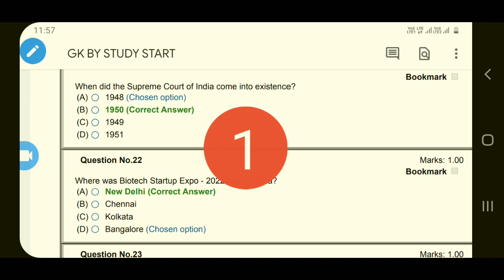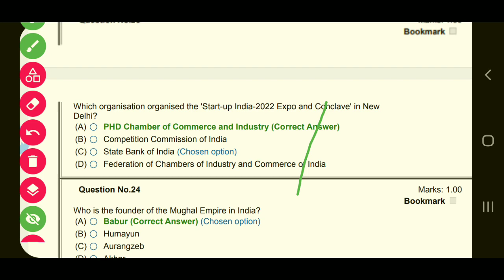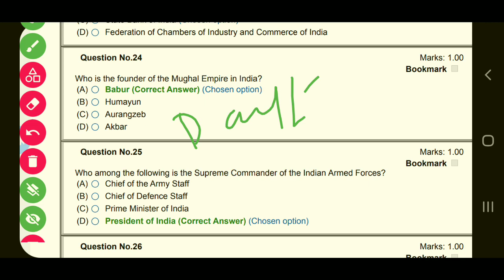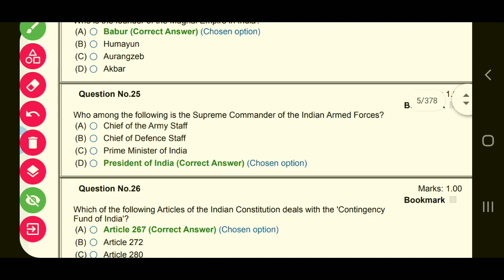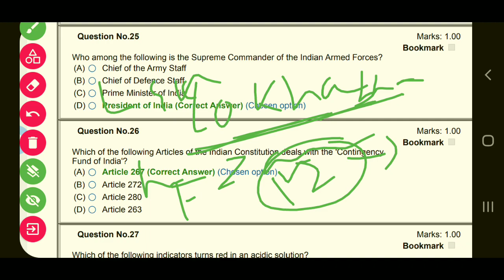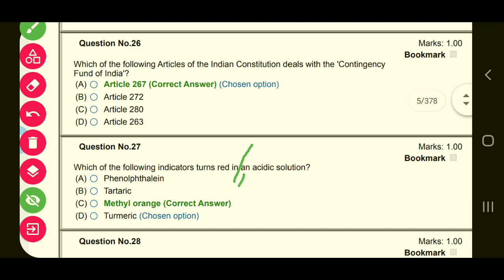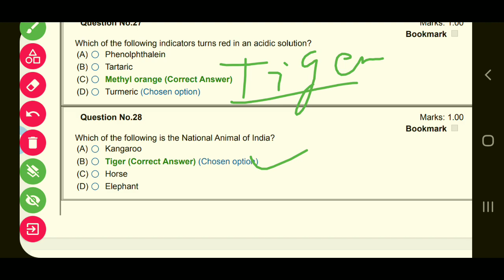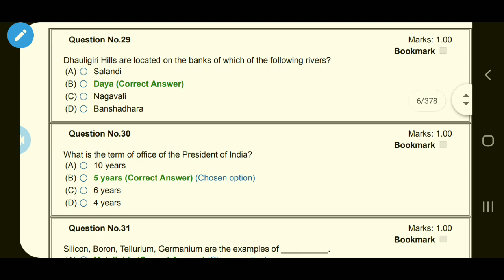OSSC GK PRIVIOUS AND NEW QUESTION COMPLITE ANALYSIS#OSSC#OSSSC#OPSC#PEO#CONSTABLE#RHT#CHT#krusnanshu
PREVIOUS AND NEW GK QUESTION FULL ANALYSIS#OSSC#OSSSC#PEO#RHT#CHT